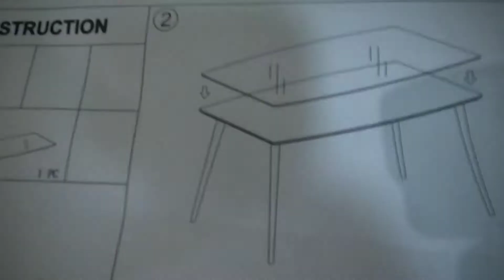Unboxing | dinning set | it's all about dinning area | meet the builder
Unboxing dinning set
1.dinning chair 6 PCs
2.dnning table 1 pc
3.Tempered glass
4.accessorise complete
Dinning area one of most elegant type of the house
Family bonding while eating , coffee , relaxing good trip